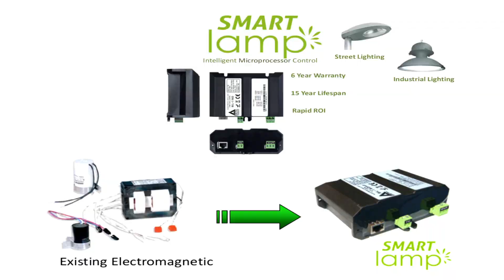An Post Rás 2013 Stage 7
"Roger Aiken may have won a stage in the Rás before this year, represented Ireland on the roads and won countless national cyclocross titles, but his place in the Irish cycling history books has been defined by his ride in the An Post Rás this week.Having ridden just two races this year, both of them in Ireland, before the bunch rolled out from Dunboyne last Sunday, the Banbridge CC man riding for Louth Charter Prague this week has completely put to bed the notion that county riders cannot compete with the foreign-based full-timers when it comes to the Rás."